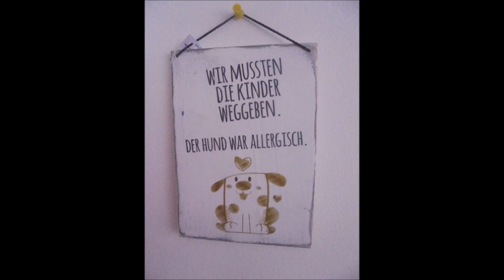MONDAY EVENING WALK/Steinheben: c.a. 40 - 50 kg schweren Stein schultern: 3x1 👍🏻💪🏻😊❤️🤝🐶🪨🌳🍃🍂🍁🏡🏘🦅🌕🌝🌄🌃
Königsbach-Stein, den 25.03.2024: am Anfang unserer langen gemeinsamen Wanderung Abends durch die Felder auf dem Königsbacher Berg, über die beiden Birnbäume und sogar noch über den Häckselplatz und die Katzenfutterstelle (eine Stunde und 07 Minuten) habe ich bei im Hoodie angenehmen 12°C, toller Abendstimmung 🌄 und Vollmond 🌕🌝 an der Ecke Wegle/Adlerstraße im Vorbeilaufen den schätzungsweise 40 - 50 kg schweren Stein 3x1 Sätze/Durchgänge geschultert und mit 5x1+3x1 = 8x1 Sätzen/Durchgängen insgesamt eine tolle, beeindruckende Tagesleistung absolviert 👍🏻💪🏻😊🐶🪨🌳🍃🍂🍁🏡🏘🦅🌕🌝 🌄🌃 Unsere liebe und herzensgute Peggy hat inzwischen auf dem Gehweg/Wegle schön brav auf mich gewartet, bis ich fertig trainiert habe 👍🏻💪🏻😊🐶🐾🐾🪨🌳🍃🍂🍁🏡🏘🦅 🌕🌝🌄🌃
Hintergrundmusik: Chris Haugen ~ Western Spaghetti.